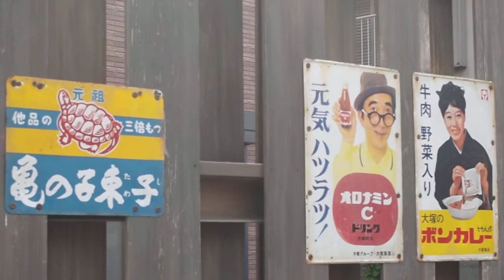東京都電荒川線 三ノ輪橋 7000形と8800形入換 琺瑯看板映像付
2010年5月4日撮影。東京都電荒川線三ノ輪橋停留所での7000形(7023)と8800形(8803)入換の模様です。
最後におまけ映像として、三ノ輪橋停留所に掲げてある琺瑯広告看板の映像付です。看板の内容は次の通りです。
「元祖亀の子束子」
「オロナミンＣドリンク」(大塚化学)
「大塚のボンカレー」(大塚食品)
「アサヒ靴」(日本ゴム(現アサヒコーポレーション))
「金鳥かとりせんこう」(大日本除虫菊)
「キンチョール」(大日本除虫菊)